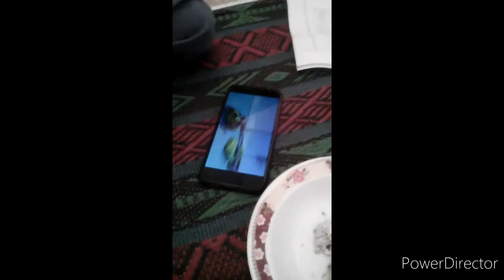یادگار دن | yaadgar din | all for you cooking and vlog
Yaadgardin# Unforgettable day#yaad
Aoa
This is my new video about unforgivable unforgivable day off abubakar going to school first day in school I hope you enjoy this video like and share Please Subscribe my channel like and share my videos thanks for watching my channel name is all for you cooking and Vlog please support me thanks